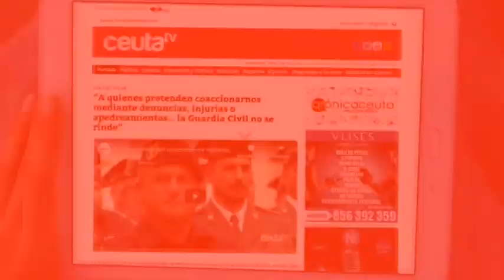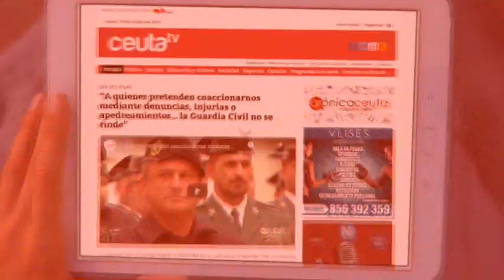Marlaska pide evitar los desplazamientos: "llevamos 24 horas en alerta máxima"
El ministro de Interior ha informado de la incidencia y del temporal 'Filomena' en una comparecencia en Moncloa cerca de las 19:30 de la tarde de este sábado. Fernando Grande Marlaska ha pedido a la población que evite los desplazamientos y ha informado de que hay casi 20.000 km de vías afectadas.